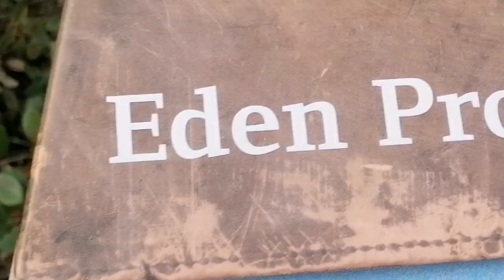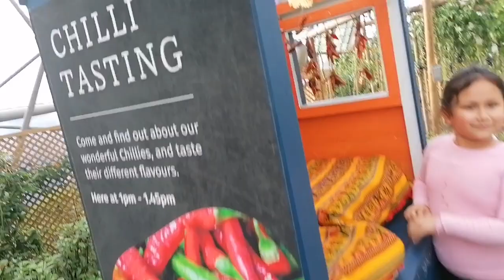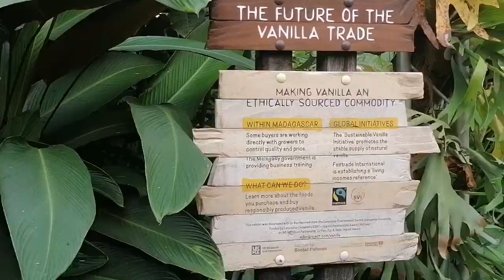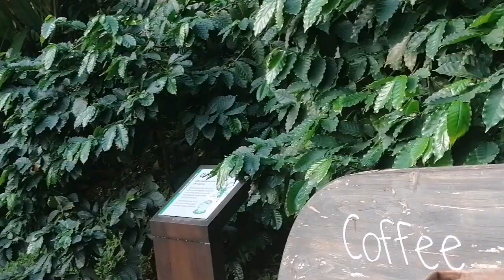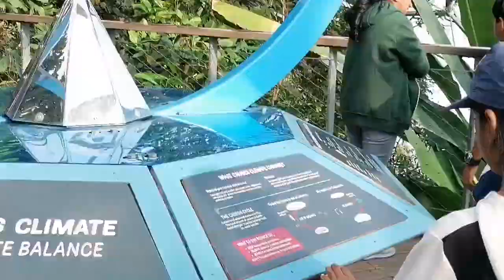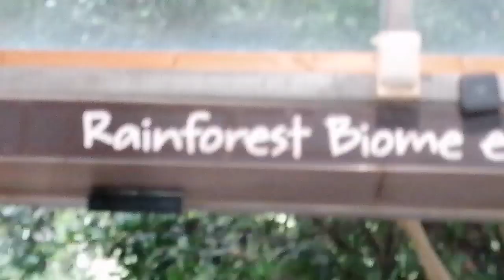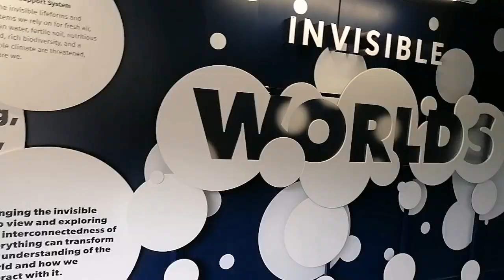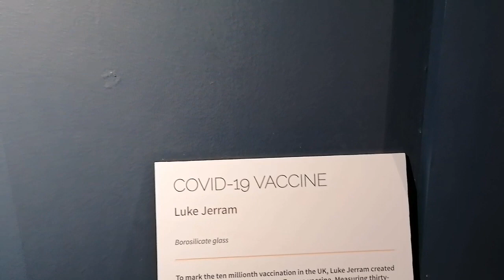Eden Project Uk / The Largest Greenhouse in the world/ഈഡൻ പ്രൊജക്റ്റ്‌ ടൂർ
Lovelys Health Book